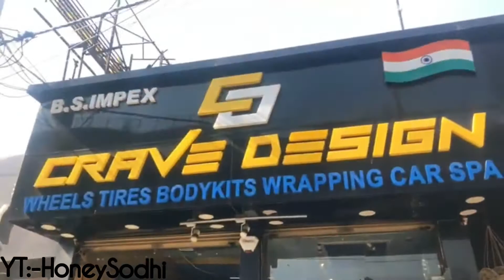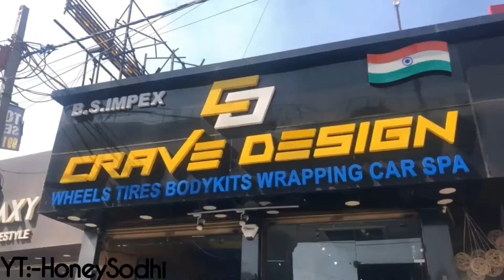Rolls Royce Phantom | Crave Design | Alloy Wheels | Luxury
Location:- Crave Design..